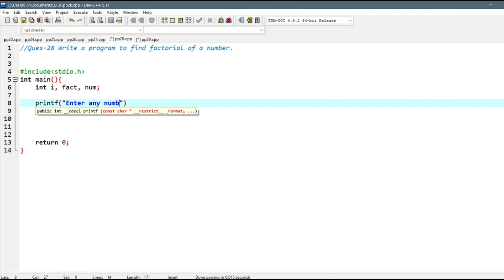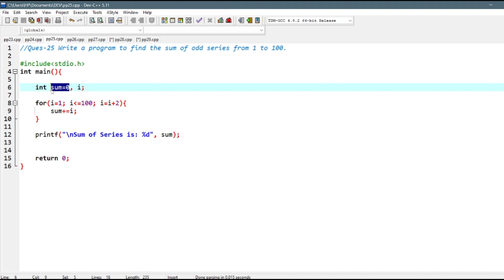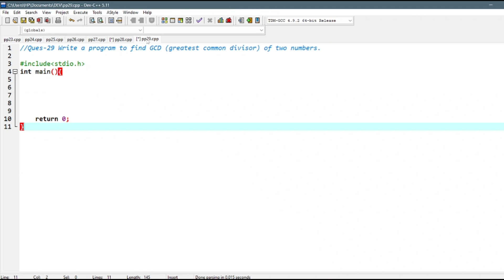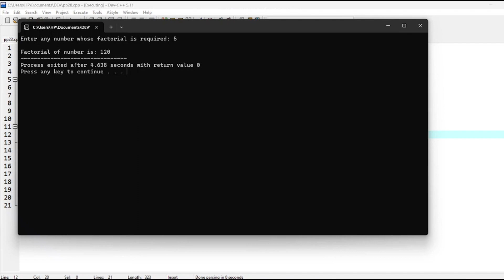Program-28 | Write a program to find factorial of a number | STS (Science + Coding) Academy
ASSALAM U ALAIKUM EVERYONE
WELCOME
STS Science Academy is an educational YouTube channel created by Muzammil Ijaz Mughal, residing in Pakistan. This channel is dedicated to providing high-quality educational content for students in classes 8th, 9th, 10th, first year, and second year. Mughal's primary objective with this channel is to simplify complex scientific concepts and deliver comprehensive lessons in subjects like Physics, Chemistry, Biology, Mathematics, and Computer Science. The channel uses various teaching aids, including video lessons, visual aids, practice exercises, and exam preparation materials, to make learning engaging and accessible for students.

What sets STS Science Academy apart is its focus on fostering conceptual understanding. It offers Q&A sessions, discussion forums, and actively encourages students to provide feedback and suggestions. The channel aims to engage students in the learning process and create an interactive and immersive educational experience. STS Science Academy primarily targets students in the Pakistani educational system, providing them with valuable resources to excel in their studies and build a strong foundation for academic success.